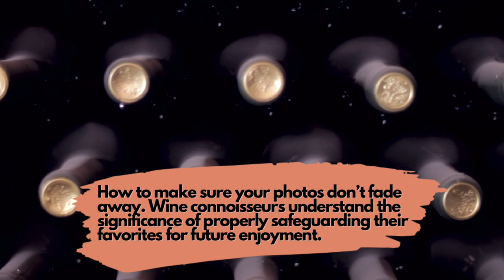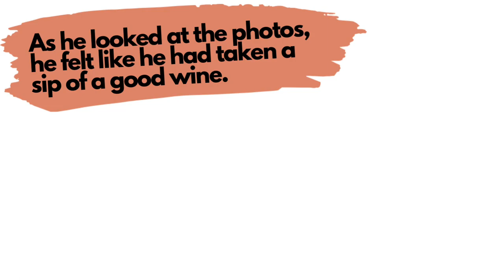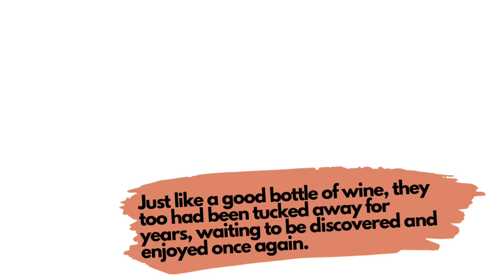What do old photographs have to do with a vintage bottle of wine? EVERYTHING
if you want to make sure your photographs don’t fade away, take the advice of wine connoisseurs.

They understand the significance of properly safeguarding their favorites for future enjoyment just like preserving the integrity of a treasure bottle of wine.

Nobody should have a wait too long to digitally archive their photographs.
If left hidden away in albums and boxes, the snapshots of cherished memories may transform into a forgettable vinegary-like slush--leading pictures to fade away from the ravages of time .